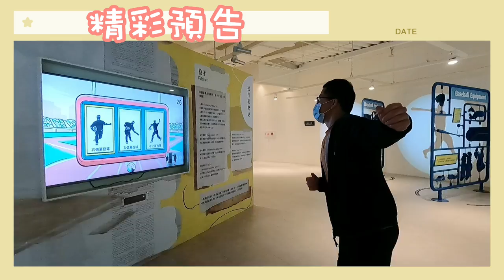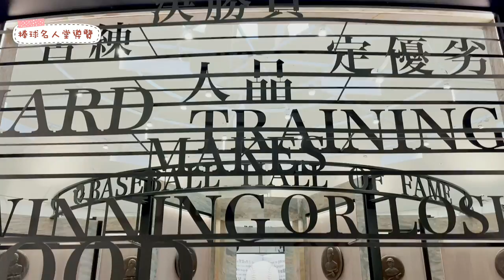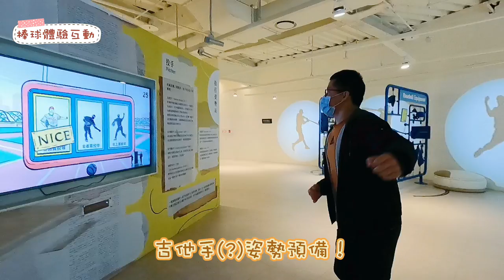【桃園旅遊】你沒有體驗過的桃園之旅｜名人堂花園大飯店、搏魚大賽、漫遊三坑歐洲湖畔、柿染DIY體驗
🚩【北部】好吃又好玩系列